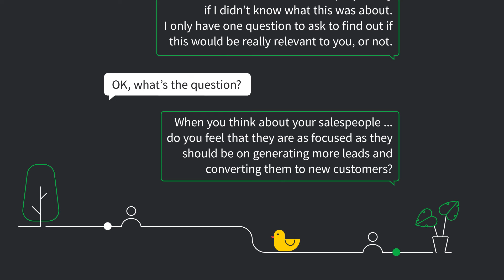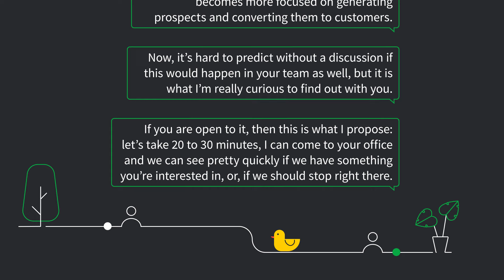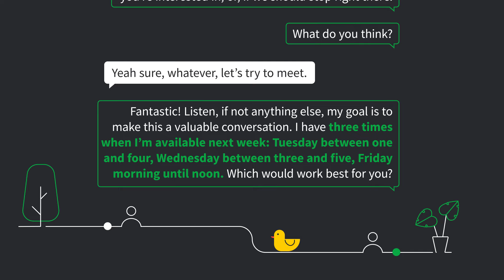Overcoming Objections in Sales: "I'm not interested"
Overcoming Objections in Sales - "I'm not interested". How do you handle this sales objection like a pro at the early stages of discovery, when you've called a potential customer.

In sales, ""I'm not interested"" is one of the most disheartening sales objections you can hear. So, what persuasion techniques can you use to turn the conversation round and even set up a meeting at the end of the phone call?

In this series, we run through the conversation and sales strategies you can use to overcome objections in sales you frequently hear. This video focuses on one sales objection: "I'm not interested". We focus in particular about what to do when you hear this sales objection during the early stages of discovery—essentially, when you've only just got through to someone and started talking about the reason you've called.

If you can overcome this sales objection consistently, it could be life-changing and help you close even more sales you otherwise would have lost. You'll take a big step towards:

- Building a rapport with your lead
- Qualifying them
- And exploring a business opportunity together.

Handling this objection is one of the key closing techniques to perfect early in the sales process.

We'll help you do that with this video, which includes many follow-up questions and concerns the prospect might have. You may even close a sale you would have lost otherwise.

Learn how to overcome objections in sales today with this video from Pipedrive. Pipedrive is a sales CRM software designed to help salespeople close more deals and managers better organize their sales process.

You can watch our guide to handling the common sales objection, "It's too expensive"